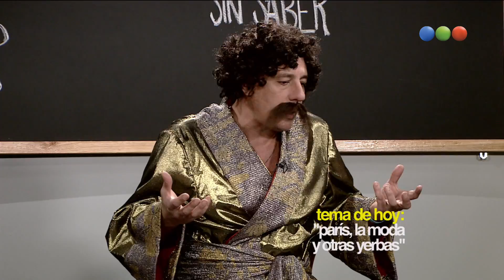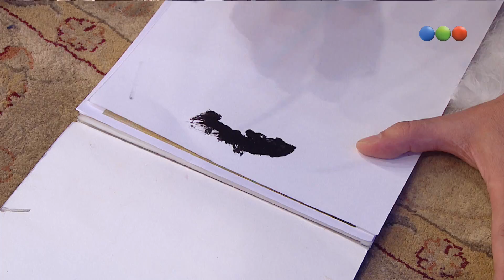Los Rebos- Yoko Ono - Peligro Sin Codificar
Yayo, Pichu, Marcelo Ruiz Díaz, Walter López y Nazareno Móttola: tribu urbana de gente con pocas luces, hacen lo que ellos llaman húmor inglés -por lo supuestamente inteligente-. Los Rebos se presentan de dos maneras,1)Chistes grabados en exteriores: aparecen Yayo o Pichu (el Rebo Alouin -Halloween-) siempre con Walter López. 2)Presentaciones en vivo: Yayo, Pichu y Marcelo Ruiz Díaz (el Rebo mago). En 2012 se presentó al llamado Rebo 4 Nazareno Móttola, llamado así por ser el cuarto que aparece en vivo (Walter López sólo participa en sketches o clips musicales grabados), quien generó asperezas entre los integrantes. Suele hacer chistes con elementos y cuenta con cortina musical propia. Sobre fin de año se integró el Rebo 5, personificado por Luca Straneo, el hijo de Pichu.
Ahora: Yoko Ono -